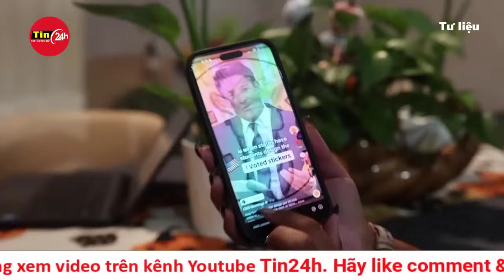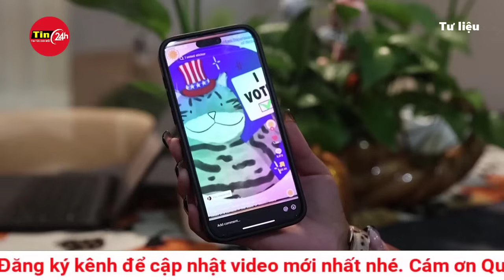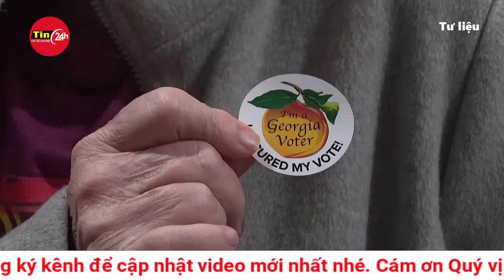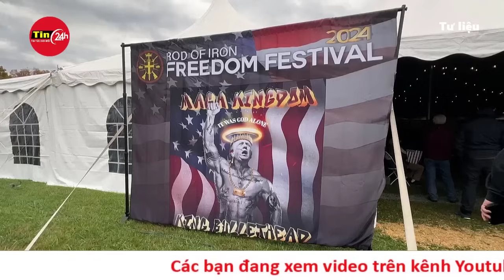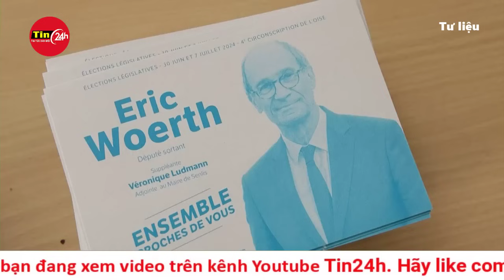Tin mới nhất bầu cử Mỹ: Tiết lộ yếu tố có lợi cho ông Trump, giúp "lật ngược thế cờ" phút chót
Một yếu tố quan trọng đáng lưu ý đó là "sự ủng hộ ngầm" từ cử tri. Có một phần cử tri không muốn công khai thừa nhận ủng hộ ông Trump.
Chặng cuối đầy bất ngờ

Cuộc bầu cử Tổng thống Mỹ 2024 đang bước vào giai đoạn nước rút đầy căng thẳng và  bất ngờ. Ứng cử viên đảng Dân chủ - Phó Tổng thống Kamala Harris trước đó đã có một khởi đầu mạnh mẽ khi bà công bố tranh cử vào hồi cuối tháng 7. Tuy nhiên gần đây, ứng cử viên đảng Cộng hòa- cựu Tổng thống Donald Trump đã cho thấy sự bứt phá bất ngờ trên cả mặt trận quốc gia lẫn các bang chiến địa.

Các cuộc thăm dò  gần đây cho thấy xu hướng ủng hộ cựu tổng thống Mỹ đang tăng lên đều đặn. Theo kết quả một cuộc khảo sát của Fox News thực hiện từ ngày 11 - 14/10, ông Trump dẫn trước bà Harris 2 điểm phần trăm (50% so với 48%). Đây là một thay đổi lớn so với tháng 9 khi bà Harris vẫn còn dẫn trước với tỷ lệ tương tự.

Tuy nhiên, trong cuộc thăm dò mới nhất của Washington Post-Schar School cho thấy trong 7 bang chiến trường, Phó Tổng thống Mỹ Kamala Harris đang dẫn trước cựu Tổng thống Mỹ Donald Trump ở 4 bang.

Cụ thể, bà Harris nhỉnh hơn ông Trump ở các bang Georgia, Michigan, Pennsylvania và Wisconsin, trong khi Trump giành được nhiều sự ủng hộ hơn ở các bang Arizona và North Carolina. Còn ở Nevada, 2 ứng cử viên này có tỉ lệ ủng hộ bằng nhau.